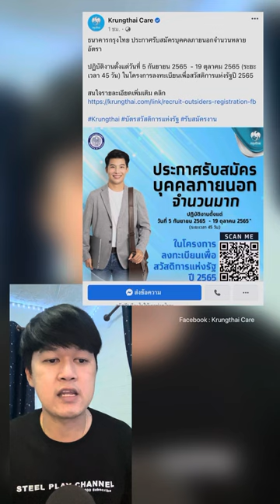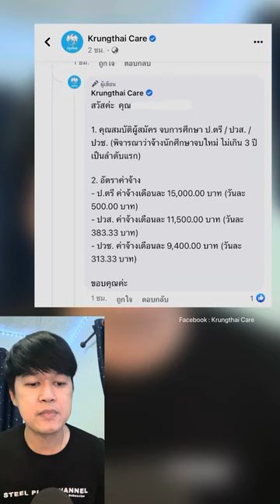ด่วน! ธ.กรุงไทยเปิดรับสมัครบุคคลภายนอกจำนวนมาก เพื่อทำงานโครงการ ลงทะเบียนเพื่อสวัสดิการแห่งรัฐ 2565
ขอบคุณที่มา : krungthai.com
รายละเอียดเพิ่มเติมที่นี่
"รวมวิธีใช้งานแอปShopee"
-วิธีสมัคร SPayLater ผ่อนของใน Shopee[ช้อปก่อน จ่ายทีหลัง]ไม่ต้องมีคนค้ำ
-วิธีชำระเงินค่าผ่อนสินค้าSPayLater(ครั้งแรก)
-วิธีโอนเหรียญ Shopee Coins ให้เพื่อนในแอปShopee
-วิธีเพิ่มวงเงิน SPayLater ให้สูงขึ้นด้วย 5 เทคนิค
-วิธีจ่ายเงินประกันสังคม มาตรา 40 ผ่านแอปShopeePay
✅ลูกค้าShopeeเก็บโค้ดส่งฟรีที่นี่
✅สมัครใช้แอปShopeeฟรีที่นี่
👉REF-JIRGF2
-วิธีเปิดบัญชีออนไลน์ ไทยพาณิชย์ บนแอป SCB Easy / วิธียืนยันตัวตนที่ตู้ATM / ทำเองง่ายๆ จบในคลิปเดียว
[รวมวิธีผูกพร้อมเพย์ด้วยบัตรประชาชน ทุกธนาคาร]
-ผูกพร้อมเพย์ผ่านตู้แอปKrungthaiNEXTและที่ตู้ATM ธนาคารกรุงไทย
-ผูกพร้อมเพย์ที่ตู้ATM ธนาคารกรุงเทพ
-ผูกพร้อมเพย์ผ่านแอป MyMo ธนาคารออมสิน
-ผูกพร้อมเพย์ผ่านแอป A Mobile และที่ตู้ATM ธนาคาร ธกส
-วิธีเช็คพร้อมเพย์ว่าอยู่ธนาคารไหน เช็คเองง่ายๆบนมือถือ